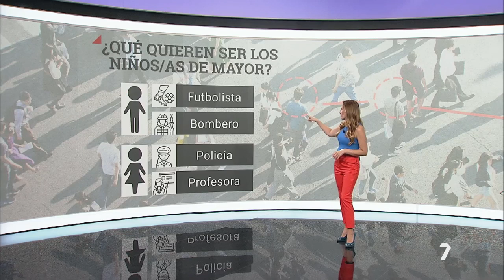¿Con qué sueñan los niños murcianos? | La 7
¿Se acuerdan de qué soñaban con ser de mayores? Según las encuestas, profesiones como las de bomberos ganan puestos en los rankings. Hemos hecho una encuesta para ver de primera mano qué quieren ser los niños murcianos cuando crezcan